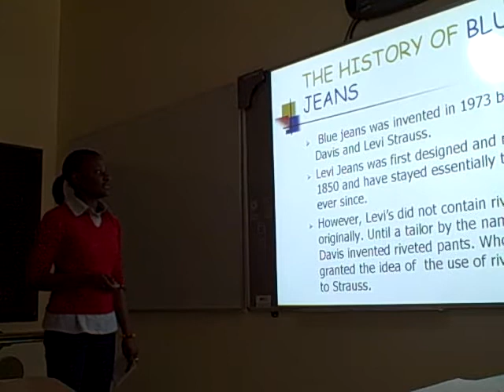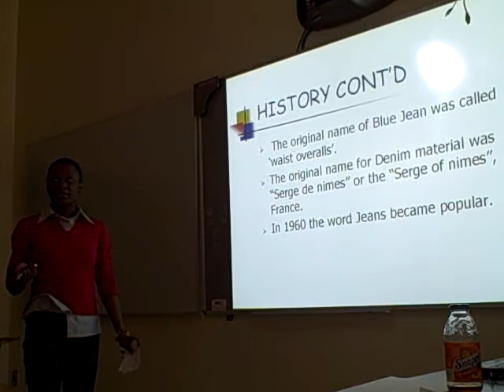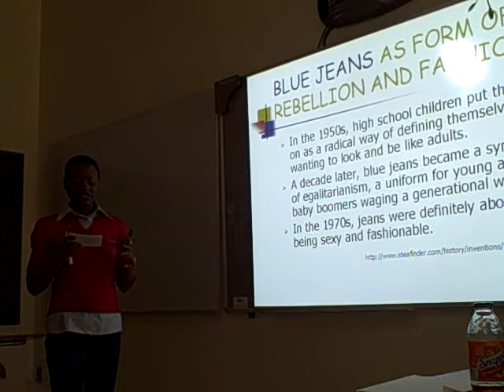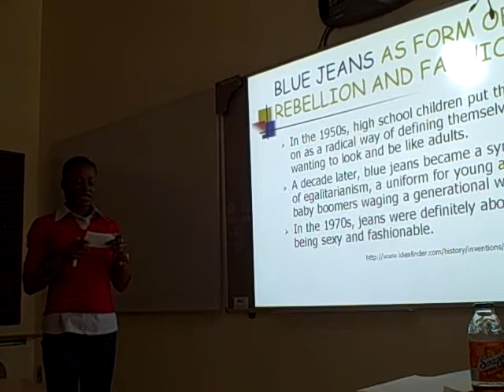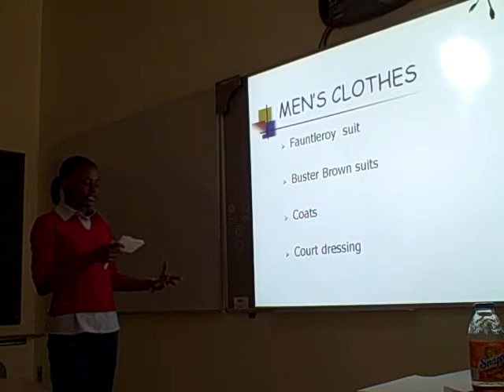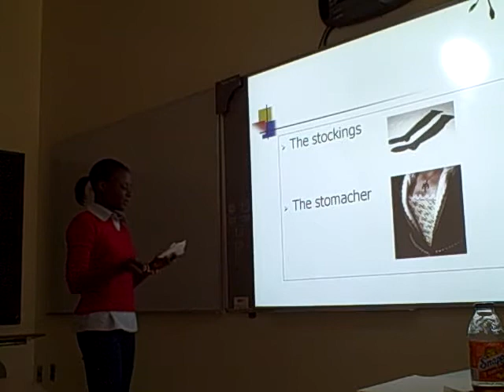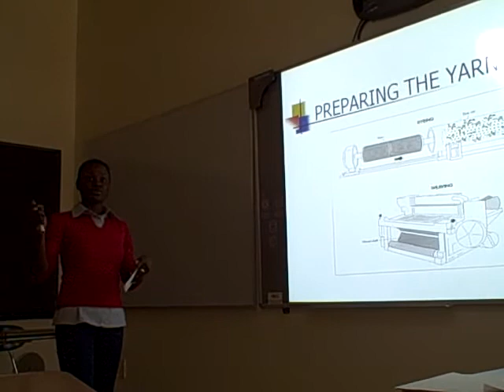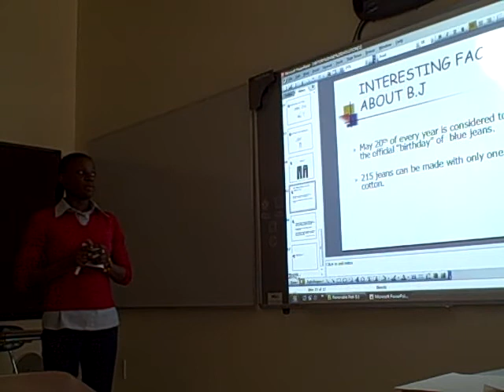Kadia-Loy's speech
Kadia-Loy's informative speech